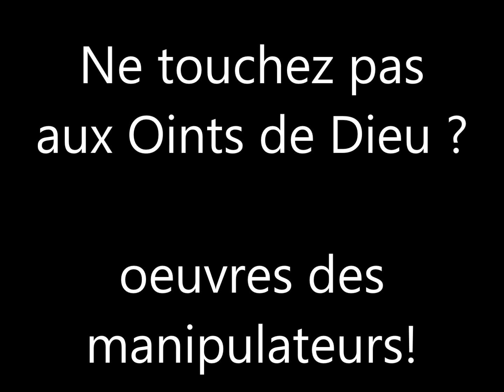Ne touchez pas aux Oints de Dieu ? doctrines de démons!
Certains gourous, manipulateurs, faux serviteurs de Dieu, loups ravisseurs utilisent cette phrase et ces mots "onction" pour maintenir le peuple de Dieu dans l'aveuglement spirituel et la peur. Maintenir le peuple dans la captivité. Soyez libre en Jésus-Christ!